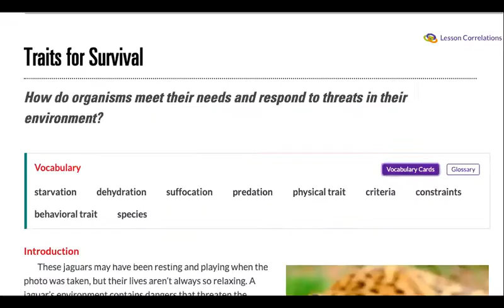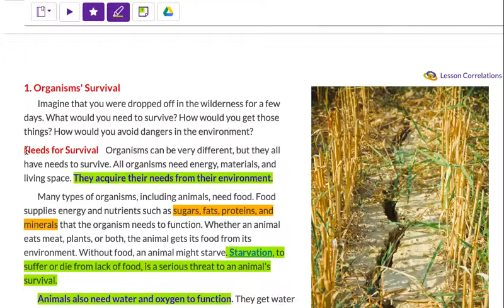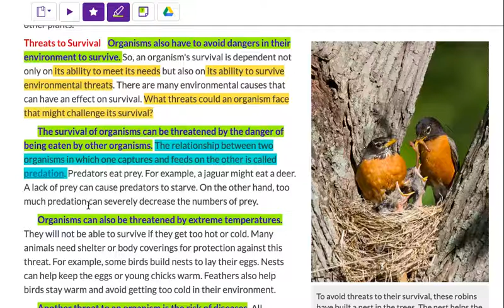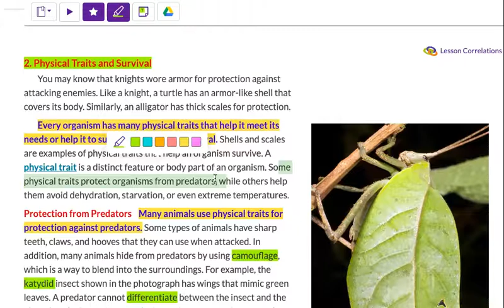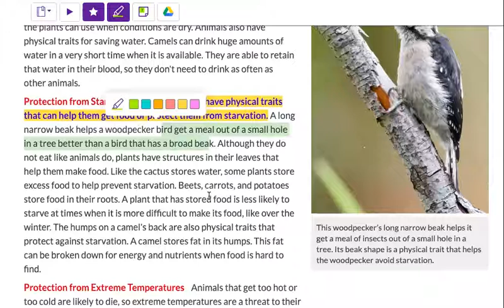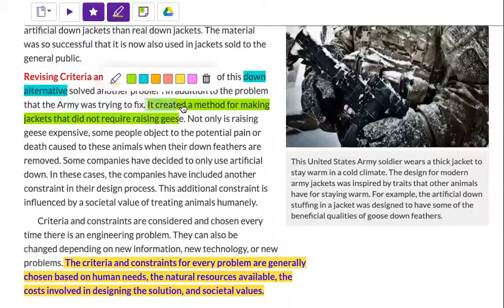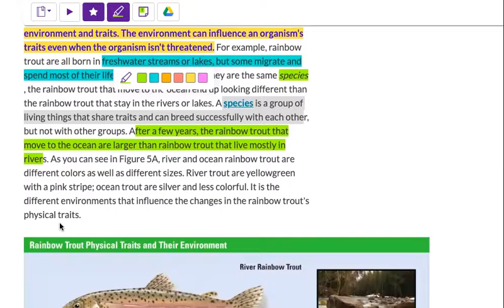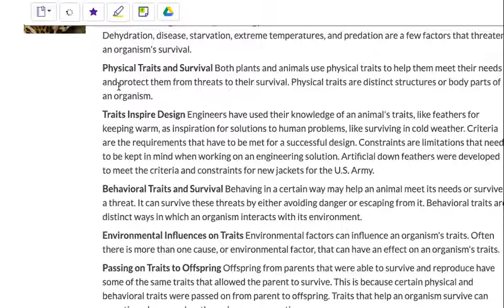Lesson 1 - Traits for Survival